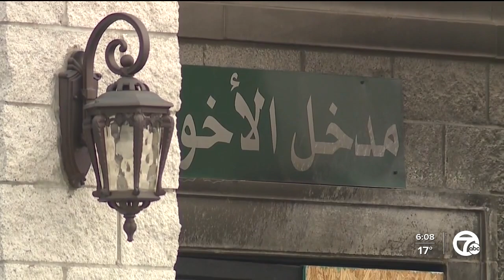Arson Investigation at Dearborn Mosque